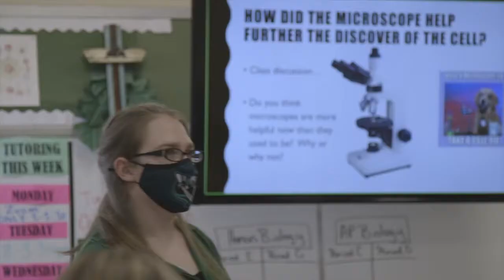TC Momentum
Come be a part of Tampa Catholic's momentum.